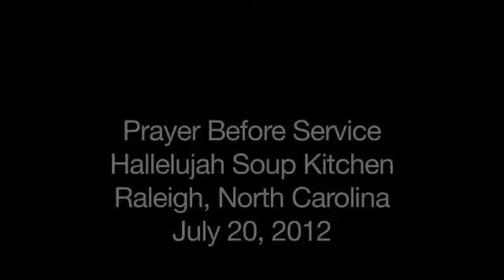Before the meal is served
A song and prayer at the Hallelujah Soup Kitchen with members of God's Helpers and other volunteers and scores of hungry people who came in for a morning meal. NC NAACP president Rev. William Barber and members of the were at the kitchen, which serves hundreds each day in a small, brightly painted compound on Wilmington Street in Raleigh. The stop was part of a tour of locations in Raleigh, Durham and Chapel Hill.
Filmed at approximately 8:30 a.m. on Friday, July 20, 2012.